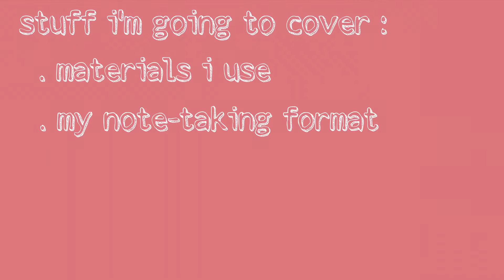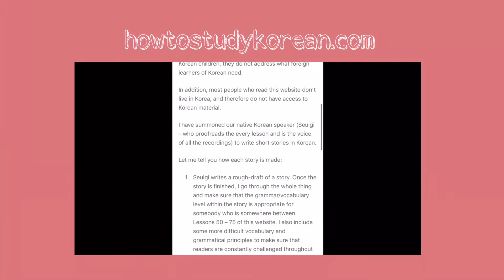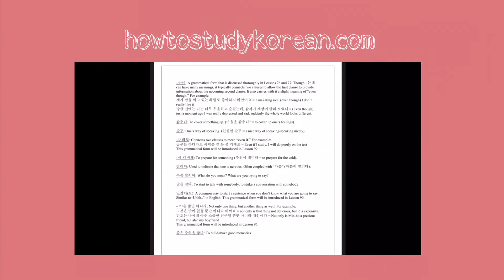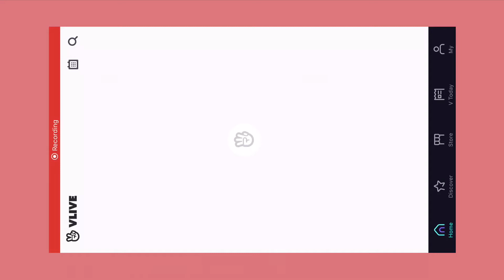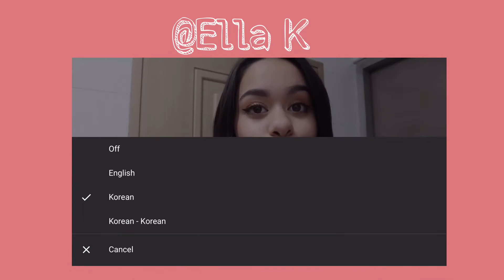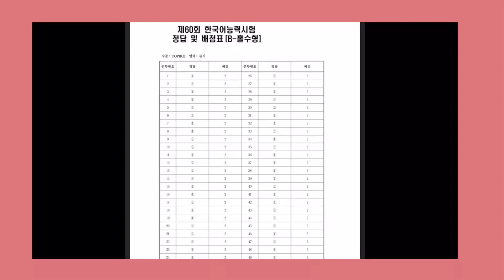my korean study routine!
🐝 hey guys, welcome to my channel! i know it’s been a hot minute but i’m back! in this video, i just try my best to explain how i’ve been learning korean.

also, where i said “pay a little extra) at 1:20 and 1:52,i meant “pay a little” the website itself is completely free.

peace out motherlovers ✌🏽, bye!

how to study korean. my korean study routine. my beginner korean study routine. my language study routine. how to study a new language as a beginner. how to study a new language. a guide to korean study. a guide to studying korean. my korean study materials. study with me. study with me vlog. study languages with me.